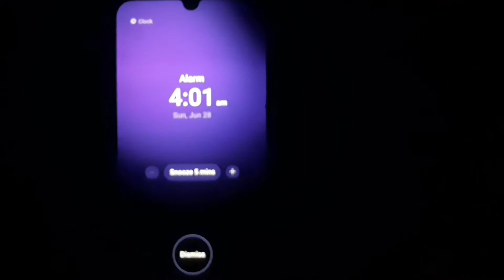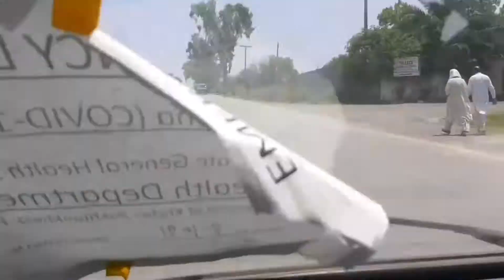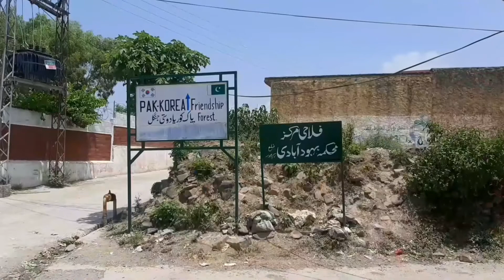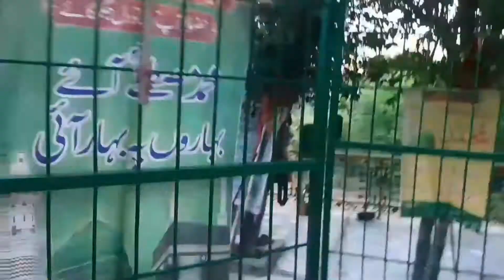Noori Waterfall Haripur Vlog | Jabri KPK Pakistan | Travel Vlog 2020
Welcome to noori waterfall haripur kpk Pakistan. This hidden treasure is found in a small village called Tial in Union council jabri. This is a very beautiful place to visit in summers. You'll have to go to haripur city if you go through GT road, while to shah maqsood Interchange, if use motorway. From there you'll have to go to lora chowk. Turn right in chowk and take jabri road. Its about an hour driver to tial village. When you reach tial village, turn right to tiles wali bari sarkar ziarat. There is a parking area, park your vehicle there and start walking. There are treks to noori waterfall. One is a straight hiking while on other way you'll have to cross the river which could be dangerous. After 10 minutes continuously walking, you'll spot the Maldives in Khyber Pakhtunkhwa. Yes, it Maldives, the beautiful Noori waterfall of tial village haripur.

Hello, This is Waqar from Peshawar Pakistan, the oldest living city of South Asia. I'm posting new content all the time about Pakistan's top destinations and tips to help you have a smarter, happier trip. It has always been a dream of mine to travel the world. This is me turning the dream into a reality. with the help of this channel Waqar Travel Addict, I want to share my experience with you and show you the places I visit. I use my Mobile Samsung Galaxy A30s for filming different places.